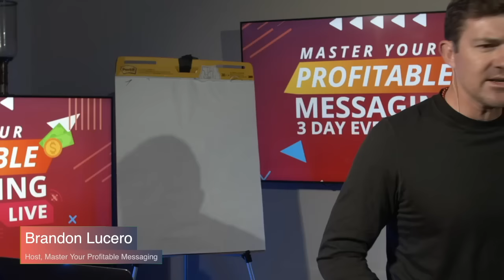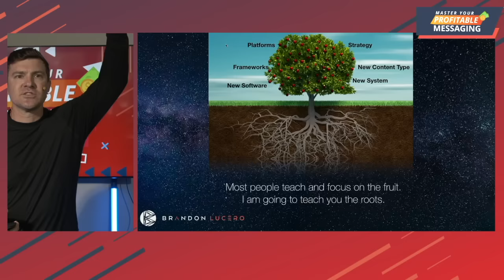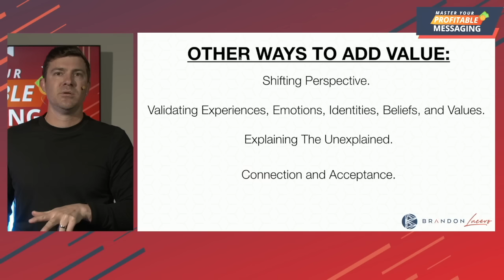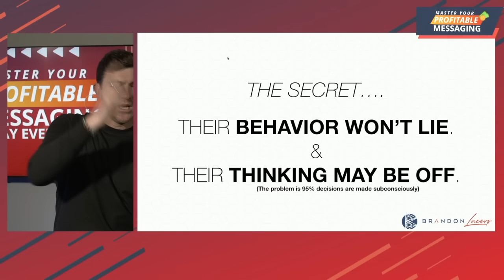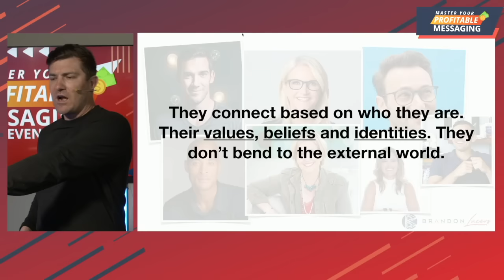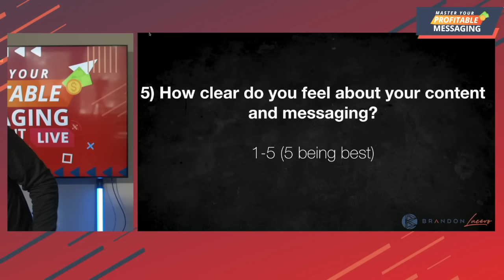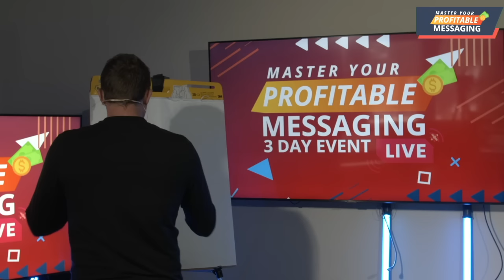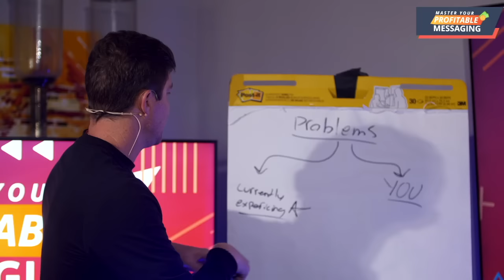[REPLAY] Master Your Profitable Messaging - Day 1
Couldn't catch the entire LIVE stream? No worries! You can watch the entire Day one RIGHT HERE!

Want to attend Days 2 and 3 LIVE?